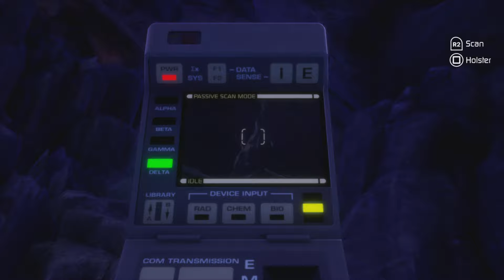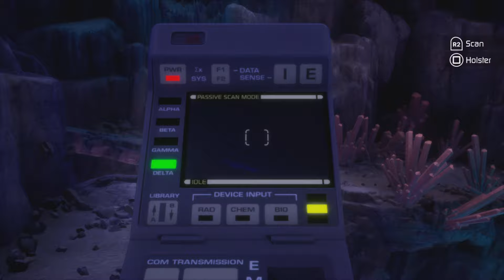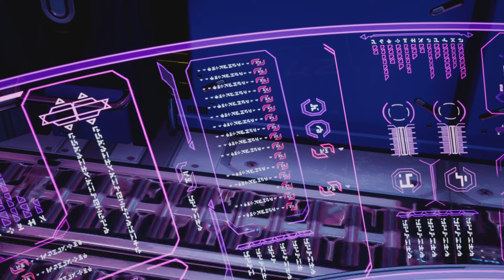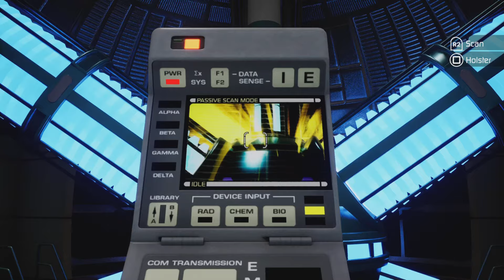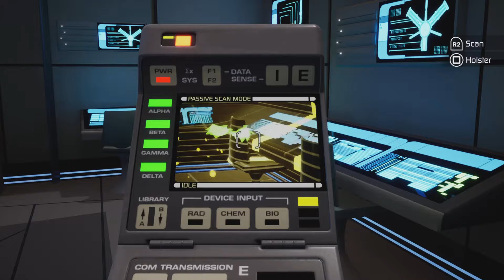Star Trek Resurgence | EP7 The Last Guardian - PS5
Gameplay episode 7 - Star Trek Resurgence PS5

The last surviving Tkon is contacted to fight the resurging of his own kind
that have contaminated his ancient empire's legacy and have become a threat to the Federation.